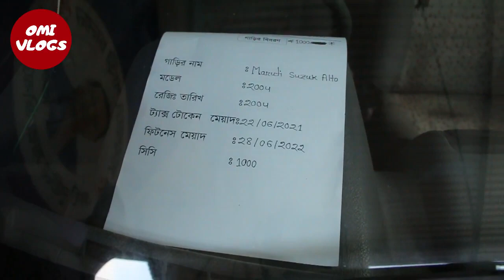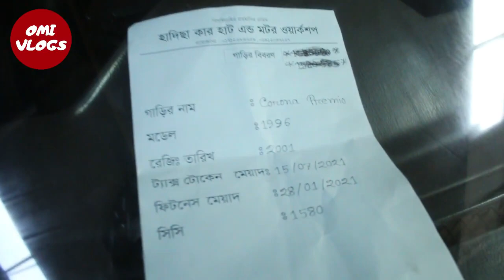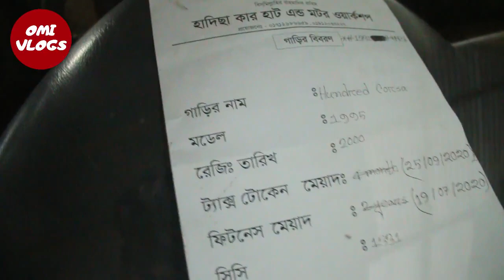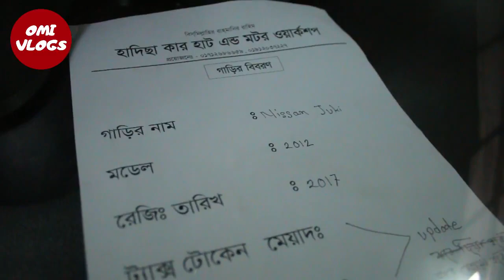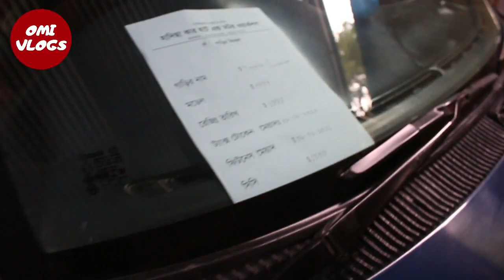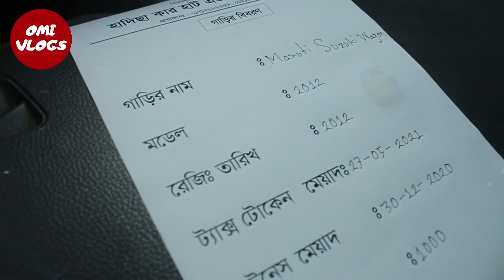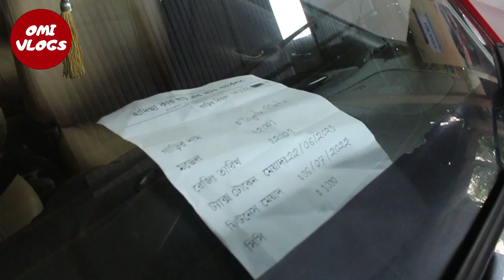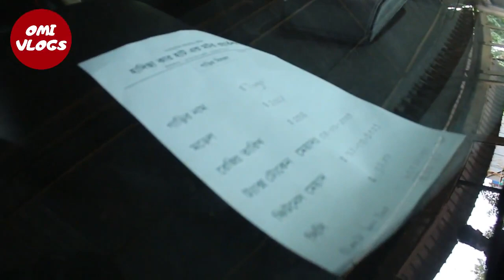সেকেন্ড হ্যান্ড গাড়ি কিনুন বিশ্বস্ত দোকান থেকে🚗Buy Second hand Car in hadisa Car Hat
# SecondHandCarPriceinbd

Showroom Address : হাদিছা কার হাট
মাহামুদপুর,ভুঁইগড়,ফতুল্লা,নারায়ণগঞ্জ
(বিশ্বরোড,সাইনবোর্ড সংলগ্ন)

বিদ্রঃ এখানে সকল প্রকার নতুন ও পুরাতন গাড়ি ক্রয় ও বিক্রির  করা হয় এবং নগদ ও সহজ কিস্তিতে  টাটা প্রাইভেট  কার বিক্রিয় করা হয় ও সু- দক্ষ মেকানিক্স দ্বারা গাড়ি সার্ভিসং করা হয়

Second hand car price in Bangladesh,Used car sale in Dhaka,
Used car in Dhanmondi Dhaka,Urgent car sale in Dhaka,Second hand car price in Bangladesh,Top 10 lowest price car in Bangladesh,Used car price in Bangladesh 2020,Car Bazar,
Used car sale in Dhaka,Second hand car price in bd,Toyota car price in Bangladesh,
Bikroy com car Gulshan,second hand car price,second  hand car price in bd,second hand car price in Bangladesh,second hand car,কার হাট,কার হাট বাজার,পুরাতন গাড়ির বাজার,পুরাতন গাড়ির হাট,Second hand car showroom in bd,Second hand car showroom in Bangladesh,

আসামু আলাইকুম

ধন্যবাদ